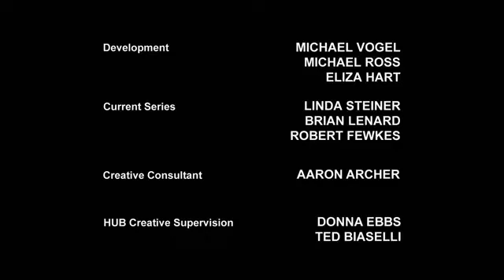Transformers Prime | S02E17 | 720p HD | Hindi 2.0